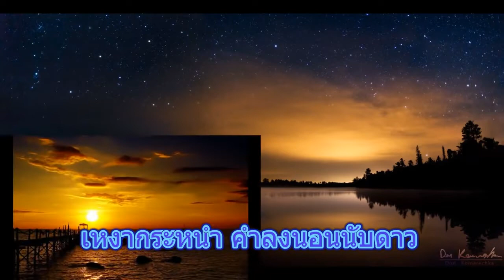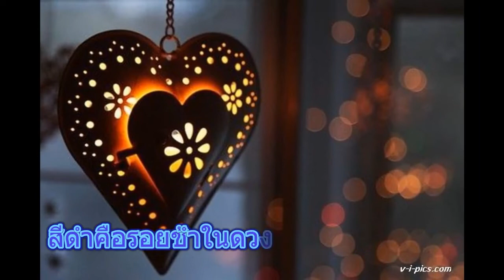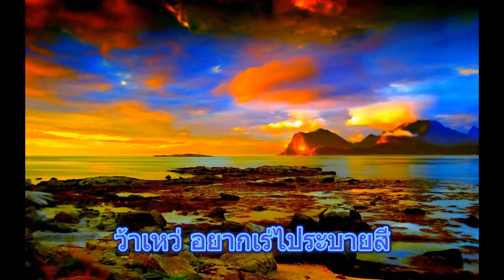ว้าเหว่ โดย สวลี ผกาพันธุ์